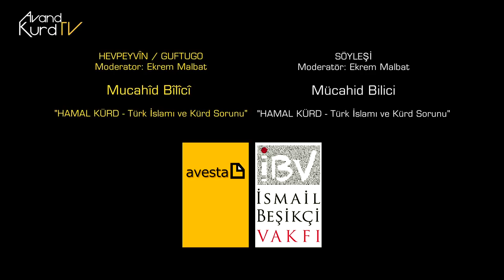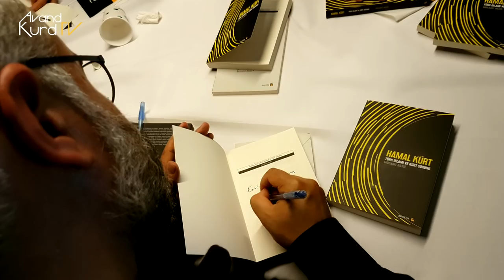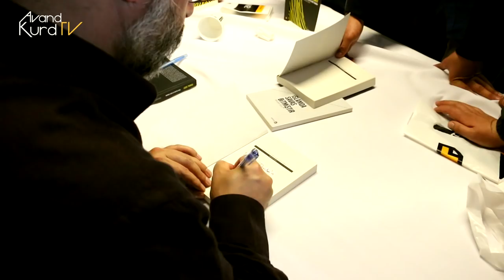Mucahid Bilici "HAMAL KÜRD - Türk İslamı ve Kürd Sorunu"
Weşanxaneya Avestayê bi Nivîskar û Akademîsyen Mucahîd Bîlîcî re derbarê pirtûka wî ya nû "HAMAL KÜRD - Türk İslamı ve Kürt Sorunu" di 6ê Gulanê de li Weqfa Îsmaîl Beşîkçî  hevpeyvînek lidarxist. Hevpeyvîn ji aliyê Nivîskar û Lêkolîner Ekrem Malbat ve hate birêbebirin.

HEVPEYVÎN / GUFTUGO: Mucahîd Bîlîcî "HAMAL KÜRD - Türk İslamı ve Kürd Sorunu"

Moderator: Ekrem Malbat

Cih: Weqfa Îsmaîl Beşikçî

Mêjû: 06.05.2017